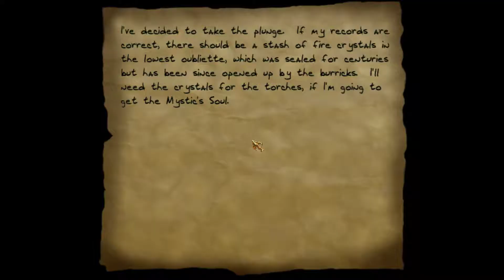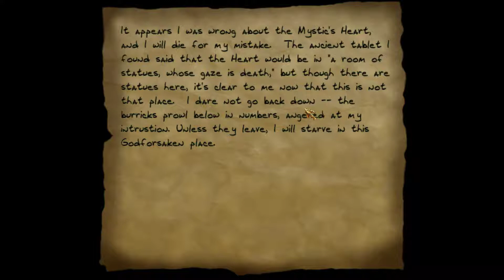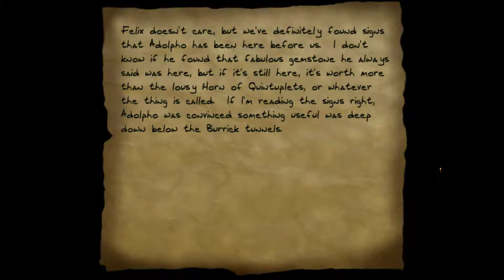Thief Gold - #12: Burricks, too!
Livestreamed on January 7.

What's a burrick, you ask? They're what you get if you cross a mole and a dinosaur. Also they spit acid.

This "ultimate" version of Thief: The Dark Project comes to life with an HD mod and a new player! Me! Merg. Lots of hiding and sneaking to be had as Garrett purloins his ill-gotten gains!